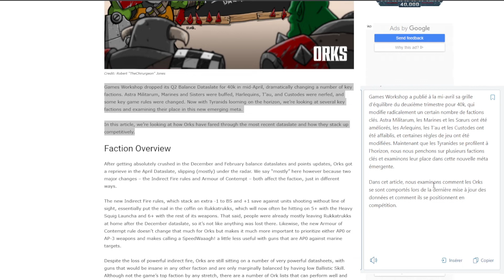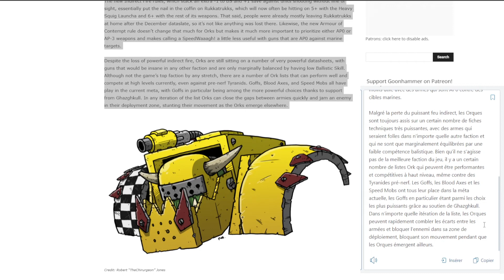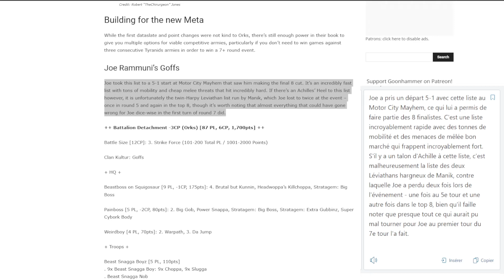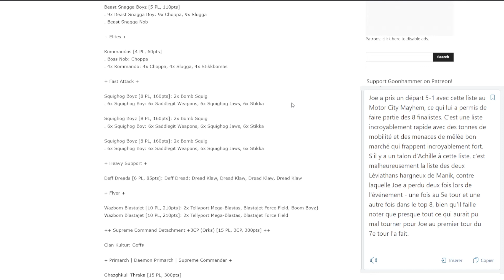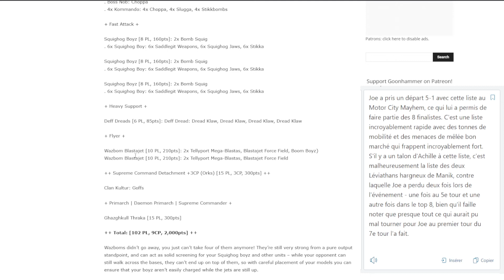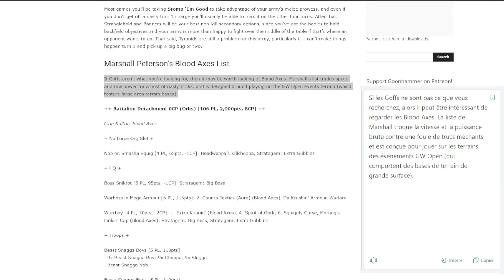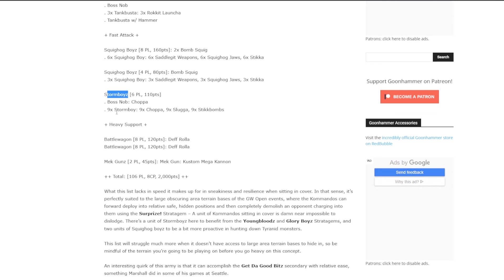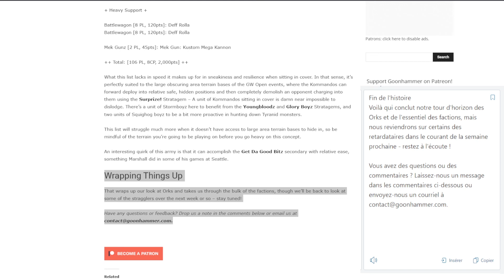[40K] Robert Jones : Faction Focus Orks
L'objectif est de pouvoir vous donner des clés dans le choix de vos unités lorsque vous construisez vos listes.